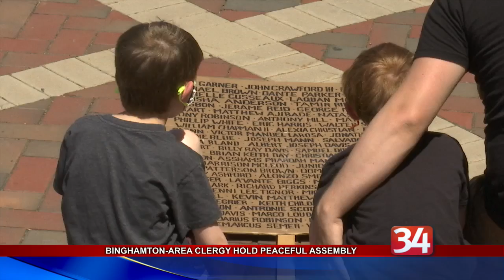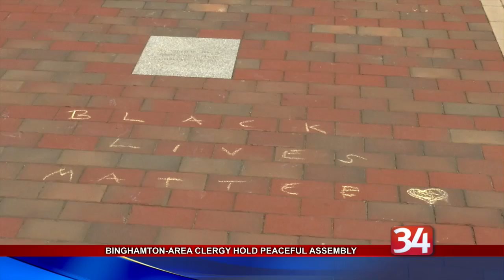Clergy Moment of Silence